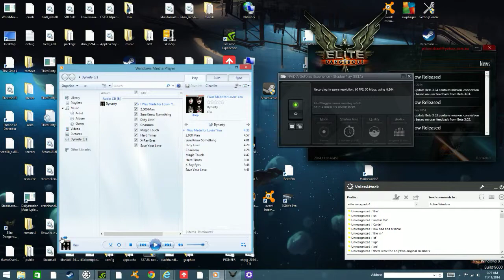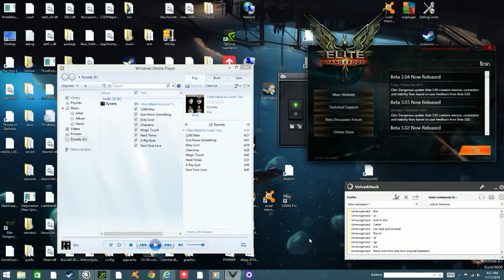ELITE DANGEROUS BETA 3.04 - WITH KISS DYNASTY MUSIC- FORC FDEV D 1000 11 11 2014 09 23 40 02